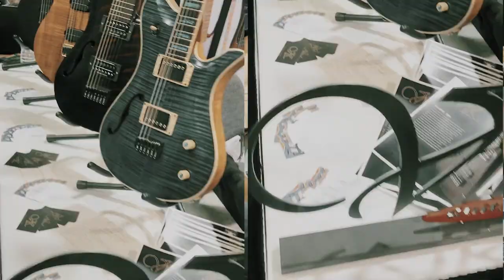ViK Guitars - Winter NAMM 2018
ViK Guitars at Winter NAMM 2018. Featuring appearances by: Hector Camarena, David Sudock, Jared Dines, Josh Elmore, "Shred" Sean Maier and Conrad Bauer. Filmed January of 2018 by Vik Kuletski, Brent Simmons and Christine Collins in Anaheim, CA.